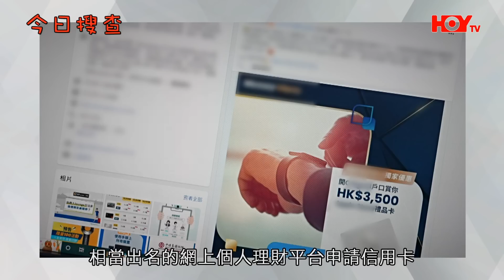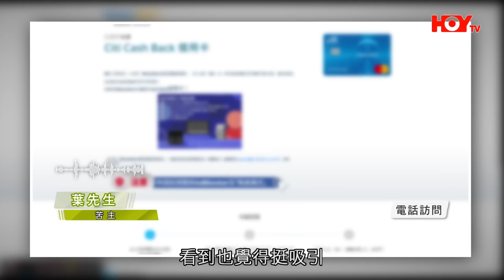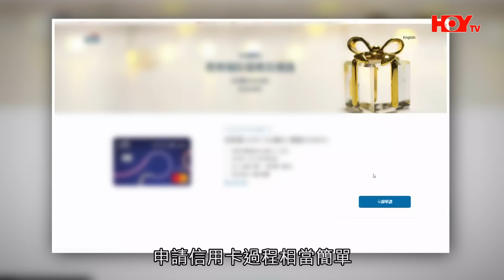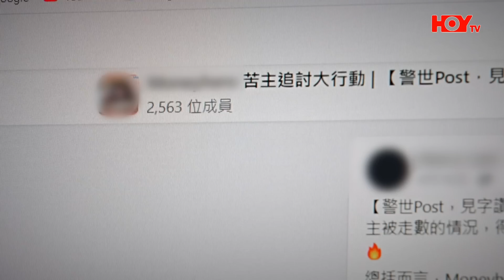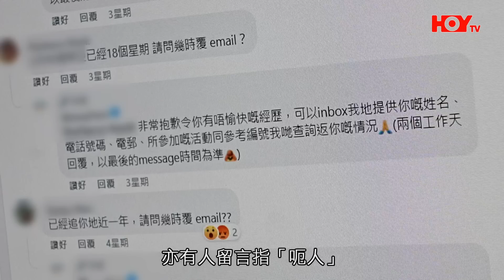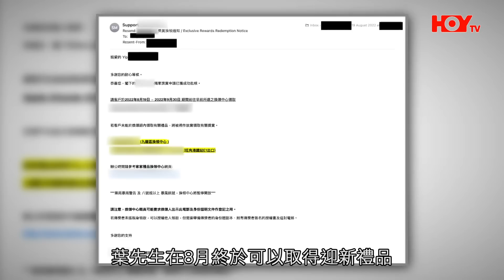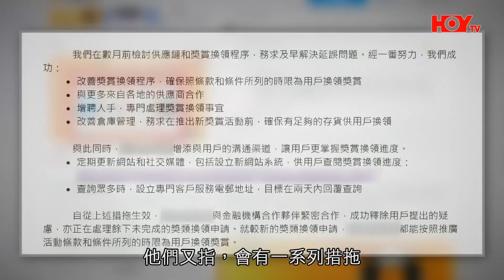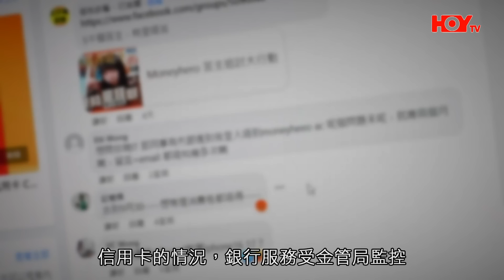信用卡迎新禮品拖延發放？苦主向銀行投訴終取得一部二手耳機？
成功於網上申請信用卡，可獲贈名貴禮品和超市現金券，你有沒有因此而申請信用卡？免費電視77台節目《一線搜查》收到葉先生投訴，指一間知名理財中介平台，遲遲未發放迎新禮品，直至他向發卡銀行投訴，才收到一部疑似被人使用過的名牌耳機。